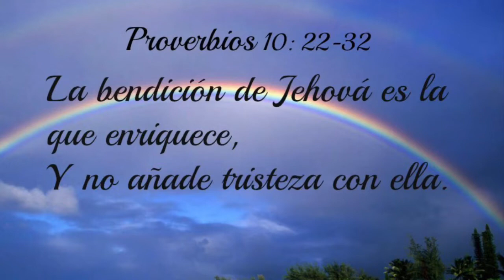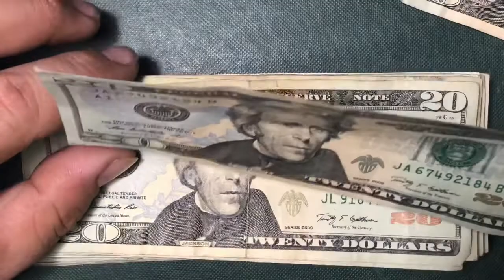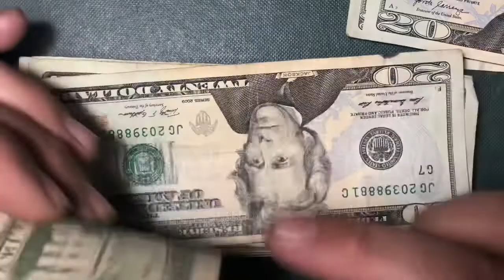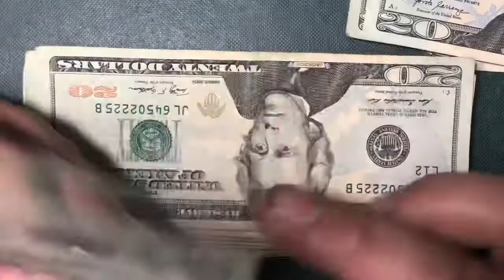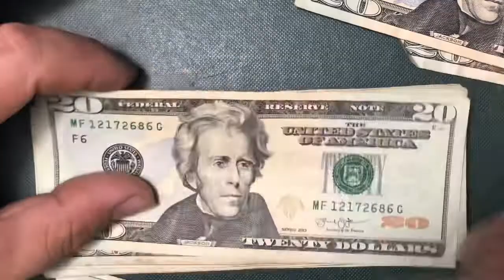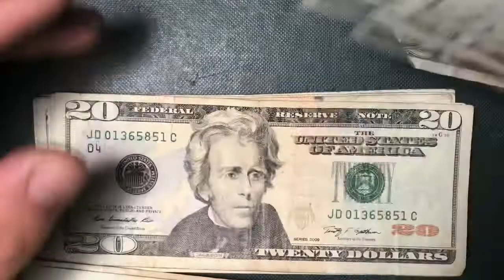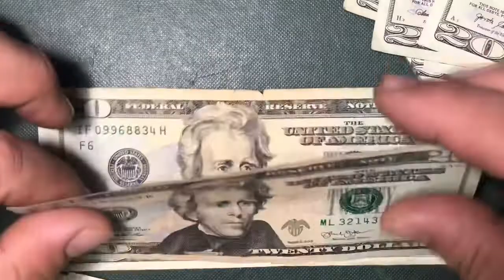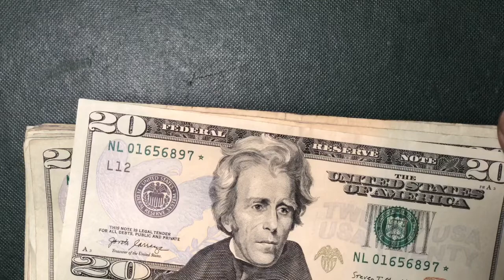#2 BUSCANDO EN BILLETES DE 20